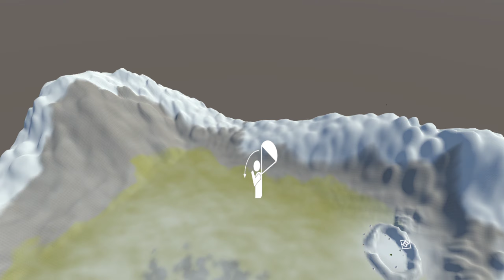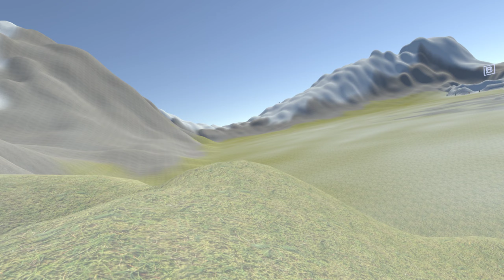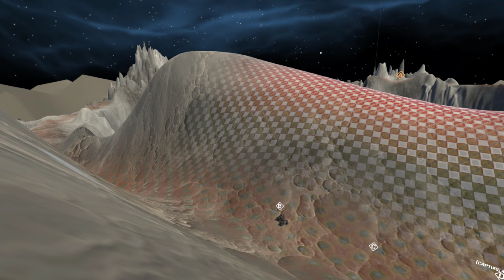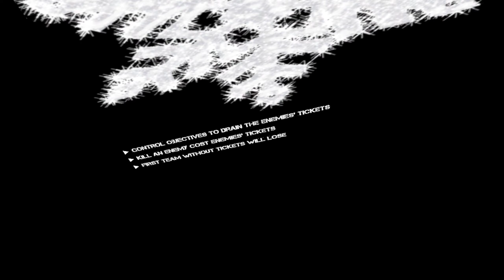War Dust Chaos Hour! Custom Maps!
We played our first Chaos Hour on War Dust player-made maps today and it was great!  The opportunity to mod maps is a huge step forward for the game.